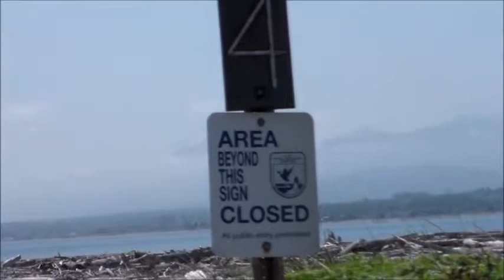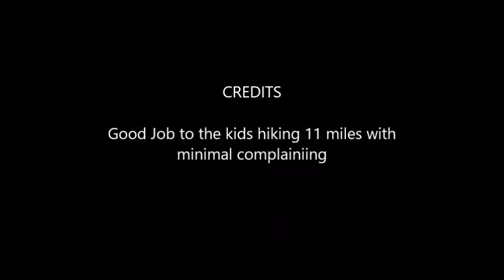Dungeness Spit Hike Movie 5/29/2017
Great hike on Memorial Day. Eleven miles of beach hiking. Beautiful views the whole way. If your in Sequim WA and can hike 11 miles check it out.